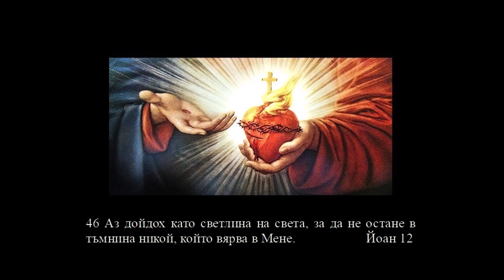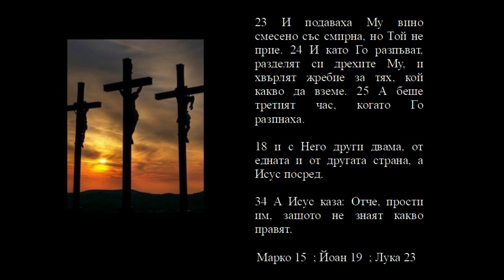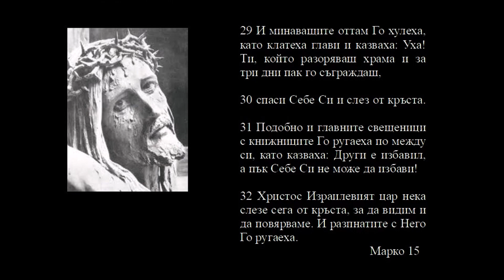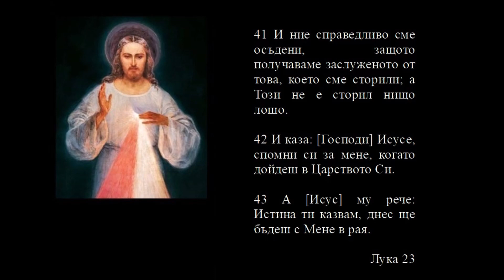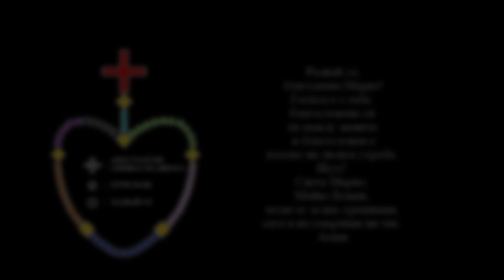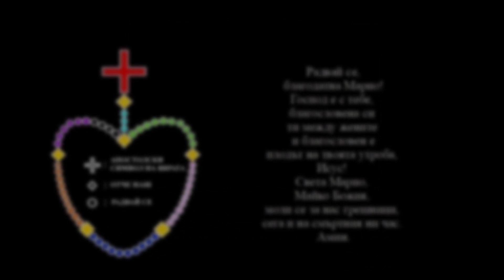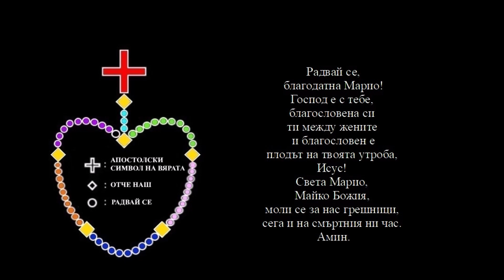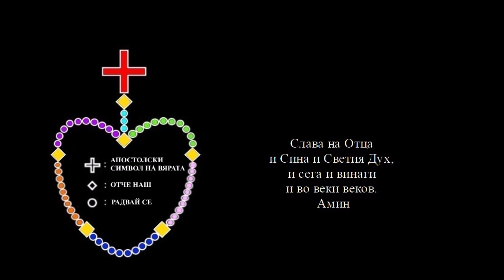|| Светата Броеница || Болезнените тайни || 5 Разпятието || holy rosary bulgarian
23 И подаваха Му вино смесено със смирна, но Той не прие. 24 И като Го разпъват, разделят си дрехите Му, и хвърлят жребие за тях, кой какво да вземе. 25 А беше третият час, когато Го разпнаха.
18 и с Него други двама, от едната и от другата страна, а Исус посред.
34 А Исус каза: Отче, прости им, защото не знаят какво правят.

Марко 15 ; Йоан 19 ; Лука 23

29 И минаващите оттам Го хулеха, като клатеха глави и казваха: Уха! Ти, който разоряваш храма и за три дни пак го съграждаш, 30 спаси Себе Си и слез от кръста. 31 Подобно и главните свещеници с книжниците Го ругаеха по между си, като казваха: Други е избавил, а пък Себе Си не може да избави! 32 Христос Израилевият цар нека слезе сега от кръста, за да видим и да повярваме. И разпнатите с Него Го ругаеха.
Марко 15

39 И един от обесените злодейци Го хулеше, казвайки: Нали си Ти Христос? Избави Себе Си и нас! 40 А другият в отговор го смъмра, като каза: Ни от Бога ли се не боиш ти, който си под същото осъждение?
Лука 23

41 И ние справедливо сме осъдени, защото получаваме заслуженото от това, което сме сторили; а Този не е сторил нищо лошо. 42 И каза: [Господи] Исусе, спомни си за мене, когато дойдеш в Царството Си. 43 А [Исус] му рече: Истина ти казвам, днес ще бъдеш с Мене в рая.
Лука 23

25 А при кръста на Исуса стояха майка Му, и сестрата на майка Му, Мария Клеопова и Мария Магдалина. 26 А Исус, като видя майка Си и ученика, когото обичаше, който стоеше близо, каза на майка Си: Жено, ето син ти! 27 После каза на ученика: Ето майка ти! И от онзи час ученикът я прибра у дома си.
Йоан 19

33 А на шестия час, настана тъмнина по цялата земя, трая до деветия час. 34 И на деветия час Исус извика със силен глас: \"Елои, Елои Лама Савахтани"?\ което значи: Боже Мой, Боже Мой, защо си Ме оставил?
Марко 15

28 След това, Исус, като знаеше, че всичко вече е свършено, за да се сбъдне писанието рече: Жаден съм.
 Йоан 19

29 А като беше сложен там съд пълен с оцет, натъкнаха на исопова тръст една гъба натопена в оцет, и я поднесоха до устата Му. 30 А Исус като прие оцета рече: Свърши се, и наведе глава, и предаде дух.
 Йоан 19

45 като потъмня слънцето; и завесата на храма се раздра през средата. 46 И Исус извика със силен глас и рече: Отче в Твоите ръце предавам духа Си. И това като рече, издъхна.
39 А стотникът, който стоеше срещу Него, като видя, че така [извика и] издъхна, рече: Наистина тоя човек беше Син Божи.
Лука 23 Марко 15

32 Затова дойдоха войниците и пребиха пищялите на единия и на другия, които бяха разпнати с Исуса. 33 Но когато дойдоха при Исуса и Го видяха вече умрял не Му пребиха пищялите. 34 Обаче, един от войниците прободе с копие ребрата Му; и веднага изтече кръв и вода. 35 И тоя, който видя, свидетелствува за това, и неговото свидетелство е вярно; и той знае, че говори истината, за да повярвате и вие.
 Йоан 19